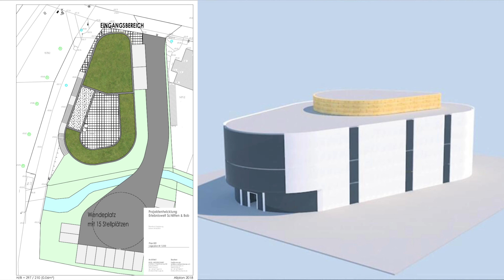Meine Arbeit für Ilmenau - Teil 2/3 - Andreas Bühl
✔️Richtig - heute soll es mit dem Rad in einen Ortsteil von Ilmenau gehen, nach Gräfinau-Angstedt.

🚴Ein Highlight ist hier der Ilm-Radweg, für den ich mich sehr eingesetzt habe und den Ausbau mit Fördermitteln unterstützen konnte. Weitere große Projekte in Ilmenau, wofür ich jeweils finanzielle Unterstützungen vermitteln konnte, waren die neue Schwimmhalle sowie die Festhalle von Ilmenau. Bei der geplanten Schlittenerlebnis-Welt unterstütze ich bereits seit langem und gemeinsam mit vielen Akteuren will ich dieses Projekt endlich zum Entstehen anschieben.

👨‍👩‍👧‍👦Ganz wichtig für die Ortsteile von Ilmenau ist der Neu- und Ausbau von Kindergärten und Spielplätzen sowie das Angebot mit Baugrundstücken, damit junge Familien ihre Zukunft in Ilmenau planen können. Bei allen Dingen ist mir persönlich der Austausch mit den Ortsteilräten und Ortsteilbürgermeistern wichtig, um die Anliegen in  die politischen Gremien mitzunehmen. Und im ganzen Wahlkreis bin ich über die Jahre durchweg mit Infoständen und auch sonst präsent. Nur so kann man wissen, wo der Schuh drückt.